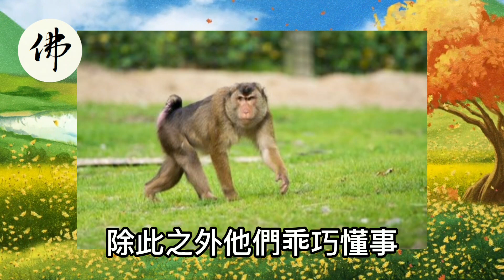財運飆升！ 6月已過，7大生肖要發大財了！這是觀音娘娘賜福，不用磕頭不用燒香照樣中大獎！心存善念，多做好事，好運自然到！【佛之緣】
財運飆升！ 6月已過，7大生肖要發大財了！這是觀音娘娘賜福，不用磕頭不用燒香照樣中大獎！心存善念，多做好事，好運自然到！

🙏橫財天降！算命師說：7月這4大生肖不得了了！財神爺撒錢到門口，家人也會大富大貴，躲也躲不開！準得可怕